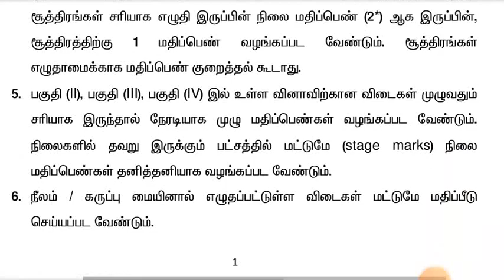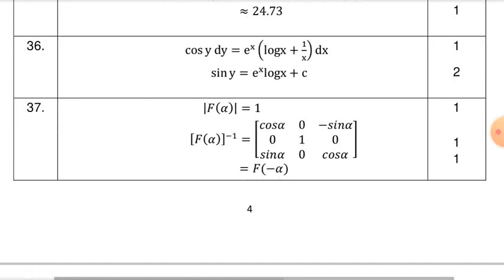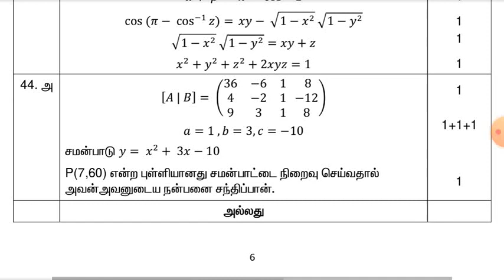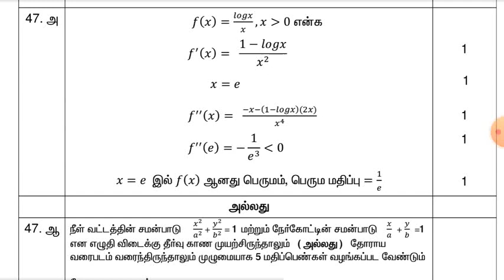12th std |Maths|public exam 2023|Government answer key|official full answer key |Tamil medium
12th std |Maths|public exam 2023|Government answer key|official full answer key |Tamil medium @hightech1984